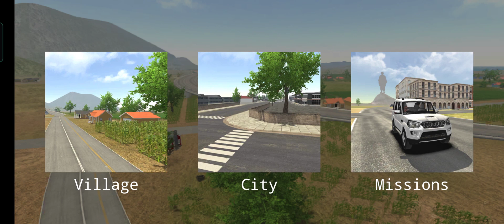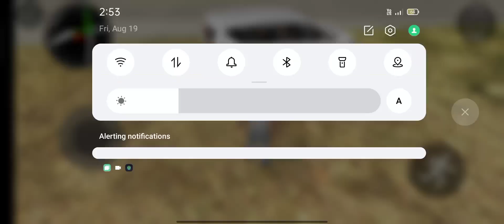INDIAN Car simulator gameplay 5 For kids ( Child's Gaming )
Presenting You.

Thank You for visiting Child's Gaming

# car race games for kids
car videos
 # car racing